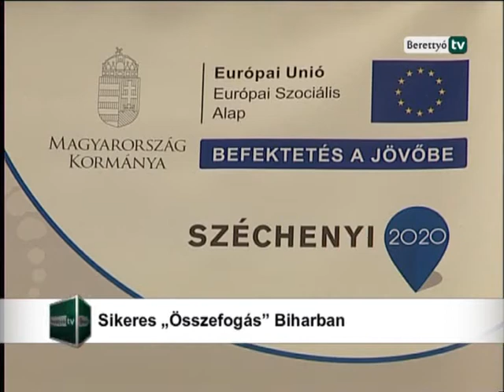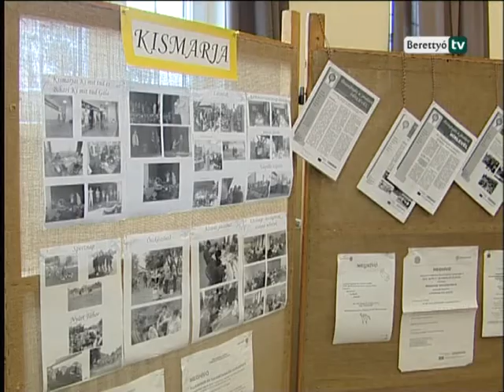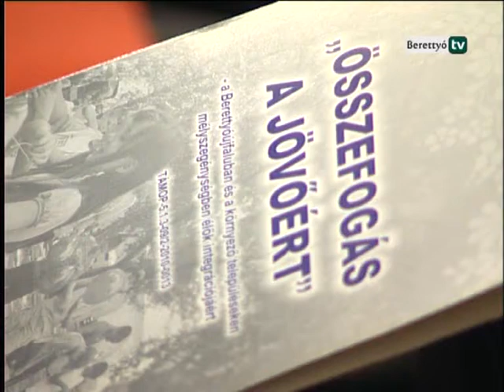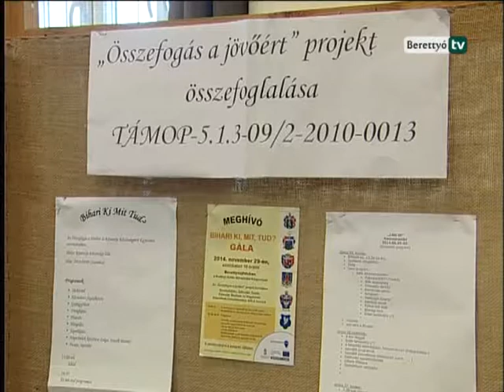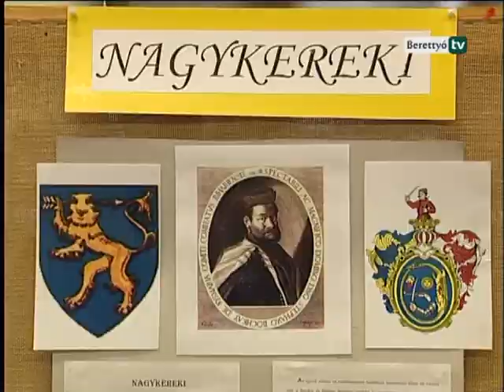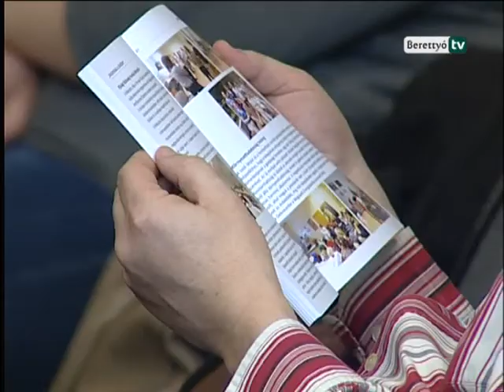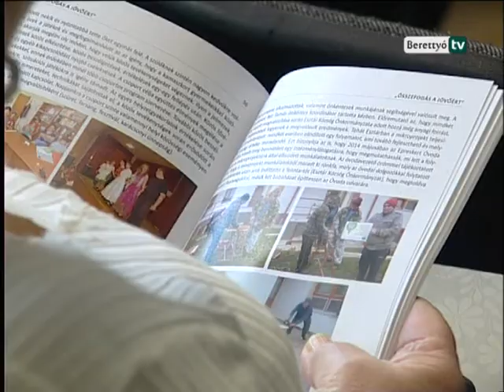Berettyó Televízió - Sikeres „Összefogás” Biharban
Az „Összefogás a jövőért – a Berettyóújfaluban és környező településeken mélyszegénységben élők integrációjáért” projekt nehéz, nagyon összetett, de rendkívül eredményes és sikeres program volt.
Ezekkel a gondolatokkal kezdődik a program záró konferenciájára készült kiadvány, melynek lapjainak tanúsága szerint valóban egy valós tartalommal megtöltött 3 éves munkán vannak túl. Muraközi István polgármester azt is hozzátette: megérte az unió támogatása, mely a TÁMOP pályázati rendszerben 170 millió forinttal járult hozzá a segítségnyújtáshoz.